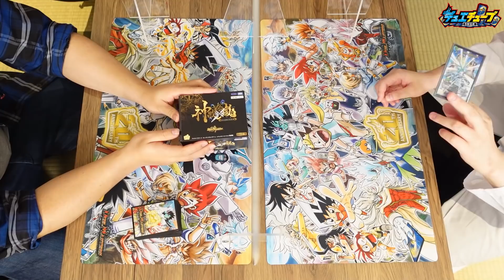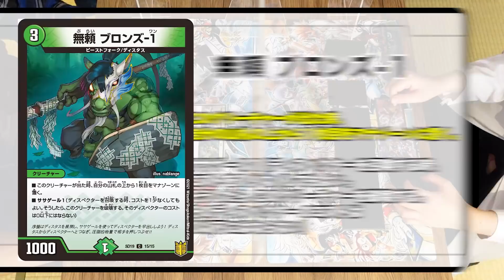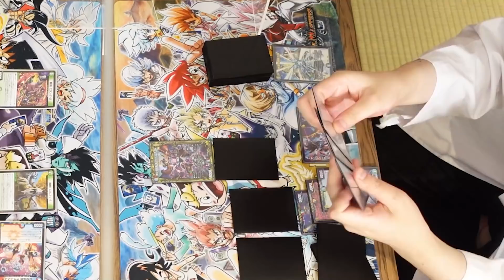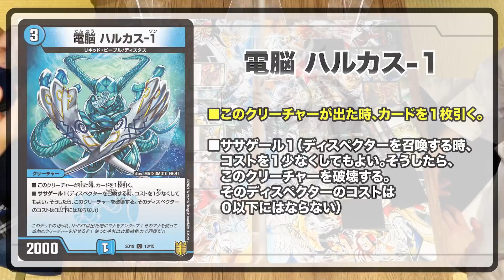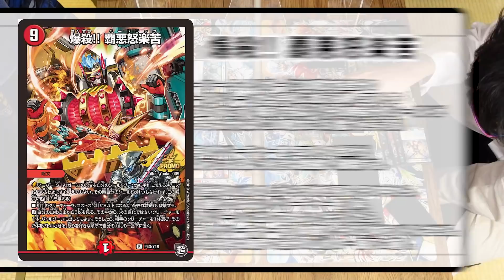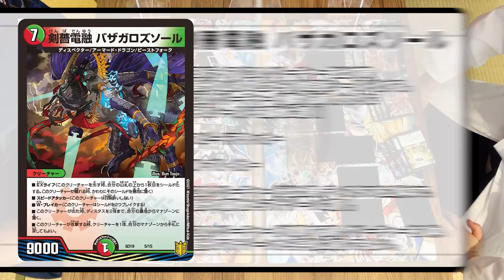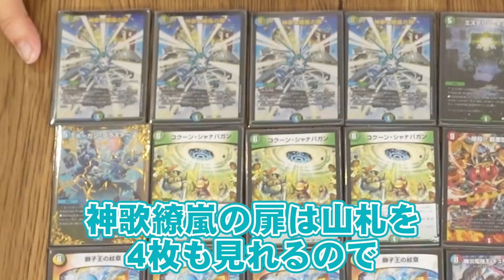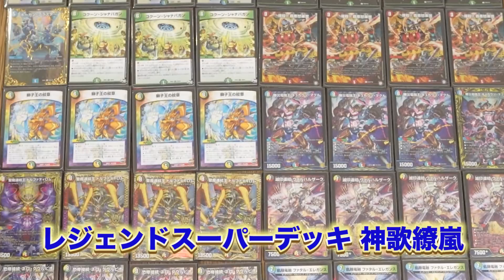【新カード】神歌と繚嵐の扉！でミラクルとミステリーを巻き起こせ！！【デュエマ妄想構築録】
コロコロオンラインで大人気連載中！！デュエマ妄想構築録コラボ！！
記事はここからチェック！！↓
デュエマ妄想構築録 vol.40-4 ～踏んだらガチャ！カウンター・ディスペクター!!～

１１月２０日発売！
レジェンドスーパーデッキ神歌繚嵐の新カード「神歌と繚嵐の扉」が登場！！
研究仙人まつがんのヒキを見よ！！！